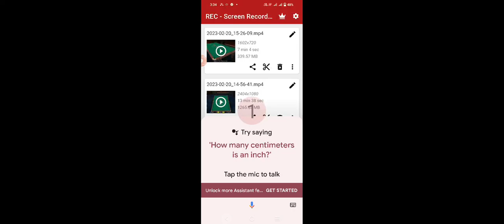Rummy Rush Android New game/How to play tips and tricks/Rummy Rush